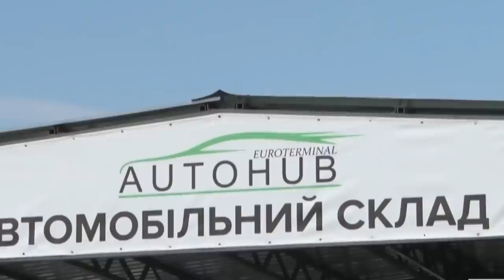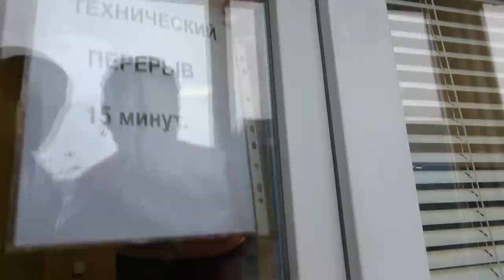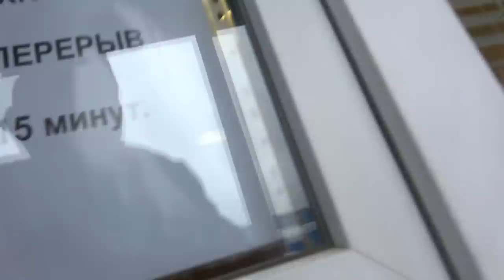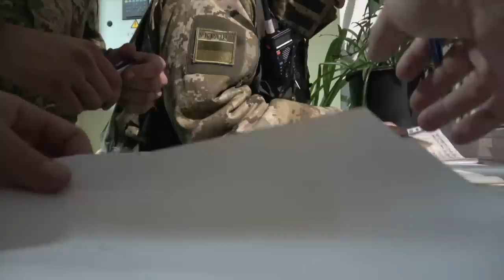Таможня Одессы - Слуги народа (ч1)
Таможня Одессы - Слуги народа(ч2)
Реальная ситуация! Видео о том что ждет человека который решит самостоятельно без услуг брокера воспользоваться услугами автохаба в г. Одесса.
Пишите свои истории и комментарии о том что вам известно о работе одесского Евротерминала!